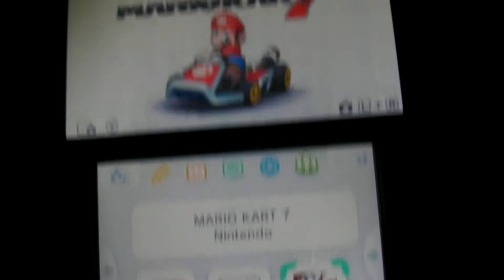Mario Kart 7 : Désert Kalimari (Mario)